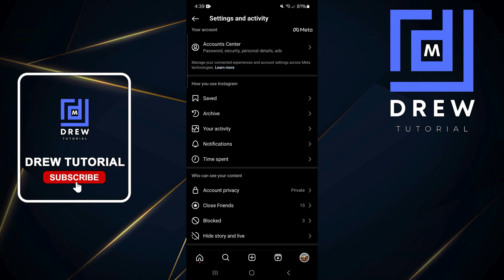How To Check Old Comments On Instagram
In this tutorial, I show you How To Check Old Comments On Instagram.